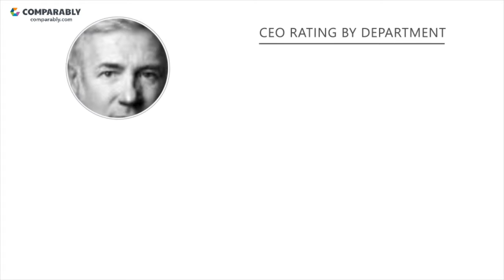FDM Group Employee Reviews - Q3 2018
See FDM Group's Company Culture as rated by their employees on Comparably (Q3 2018). FDM Group's workplace culture scores are based on 113 ratings. FDM Group received the highest ratings from the IT Department (95/100)